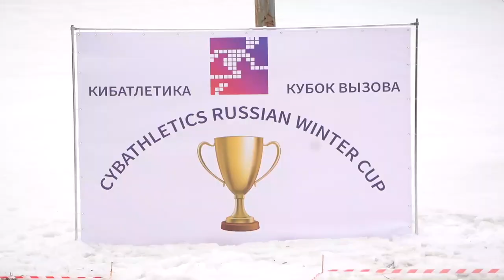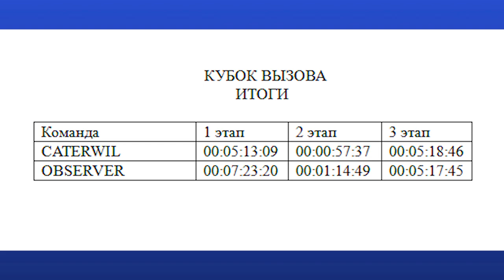Противостояние колясок вездеходов Observer против Caterwil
Долгожданное видео соревнований КУБОК ВЫЗОВА среди лидеров производства 🦼 OBSERVER & CATERWIL 🔝

15 марта 2021 года в Москве состоялись состязания, где команды соревновались между собой на очень сложных и интересных трассах:

1 этап ➡КОМНАТНЫЕ ПРЕПЯТСТВИЯ - команды преодолевали трассу в помещении, где были созданы барьеры, которые чаще всего встречаются в обычной жизни: заезд к столу, маневрирование между столами, открывание/ закрывание двери, движение по узкому коридору и преодоление крутого пандуса

2 этап➡ ЛЕСТНИЦА - команды стартуют одновременно с горизонтальной площадки у дверей здания, спускаясь на колясках по ступеням вниз по двум параллельным дорожкам.

3 этап ➡УЛИЧНЫЕ ЗИМНИЕ ПРЕПЯТСТВИЯ - команды преодолевают кольцевую трассу в снежно-ледовом желобе с искусственными препятствиями: два сугроба, съезд с бордюра, пандус с горизонтальной площадкой наверху и ледяным съездом, извилистая дорога с шестью ледяными поворотами, въезд на полуразрушенный бордюр, поляна с брусьями и бревнами, помост.

Что сказать? 😅 Было ооочень жарко!!!🔥🔥🔥

Спасибо организаторам - Союзу КИБАТЛЕТИКА за хорошую организацию состязаний и за возможность испытать адреналин и настоящий драйв во время прохождения этапов!!🙌💕

А также огромное спасибо нашим коллегам - компании ОБСЕРВЕР ⚡ за достойную борьбу и МЕГАкрутые эмоции! 😎💪